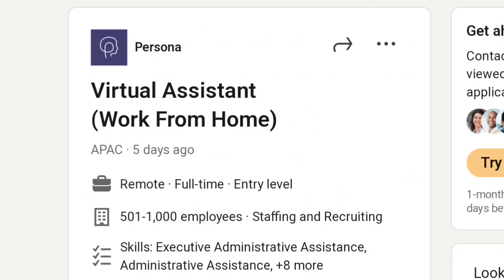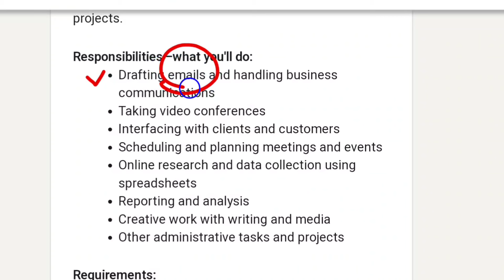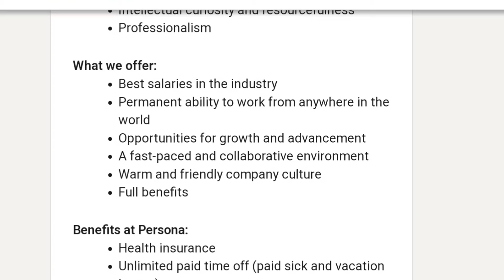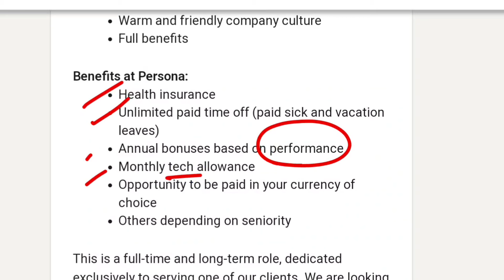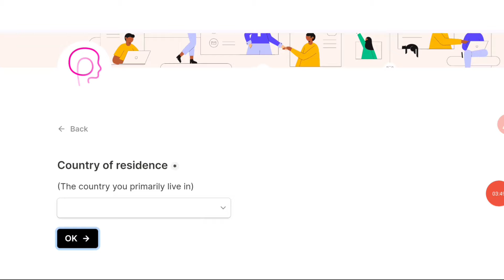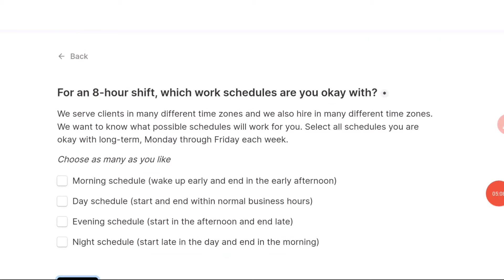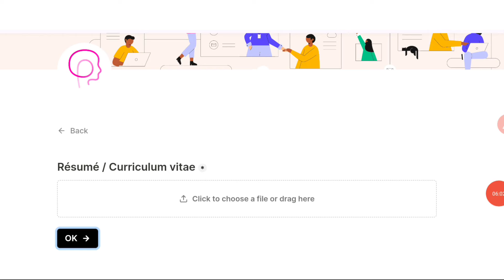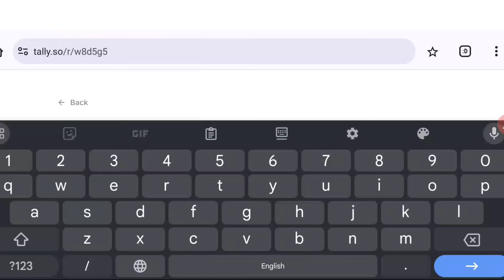🔥Email పంపడం వస్తే చాలు | Work from Home Jobs | Latest Jobs in Telugu | Part Time Jobs in Telugu